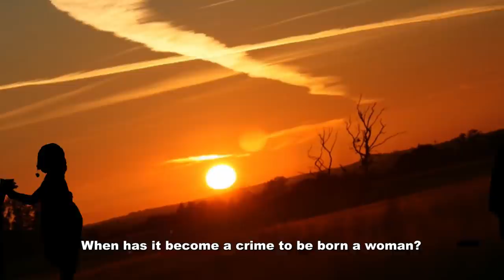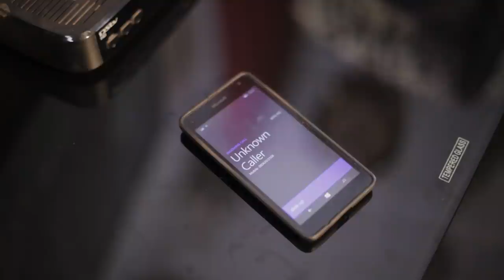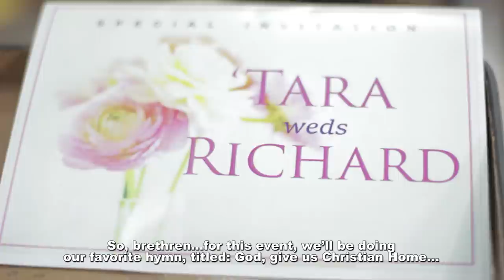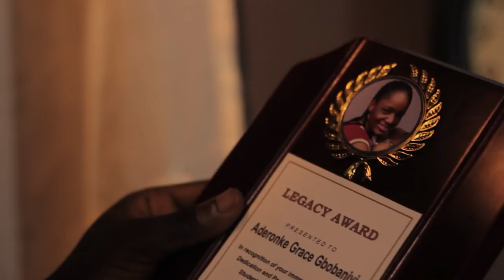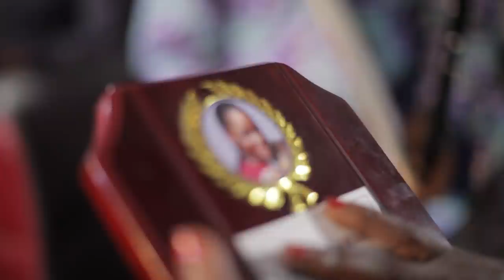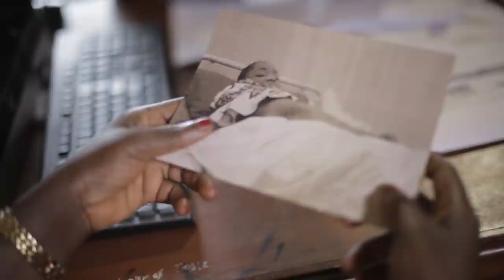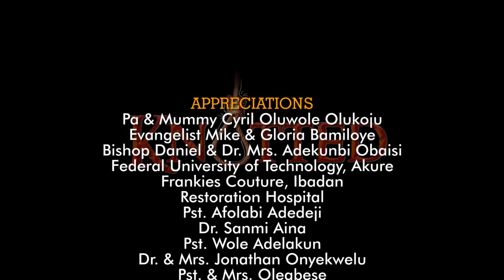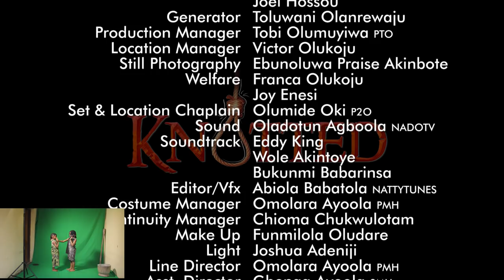KNOTTED || Written, Produced & Directed By: Victor Olukoju PVO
KNOTTED the movie is an amazing production for every family!
You can't see this movie and remain the same...
The lessons are powerful.
This powerful movie will keep you at the edge of your seat from the beginning till the end...
Please, don't watch it alone!